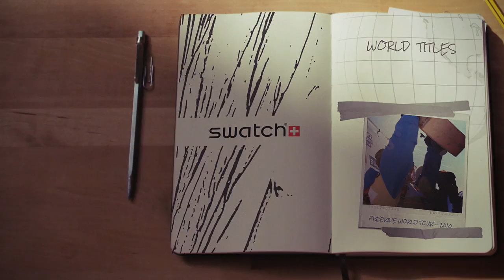DIY Chapter 6: Mission Lygnen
Xavier De Le Rue sets out for the Lygnen Alps in search of deeper snow and Norwegian adventures.